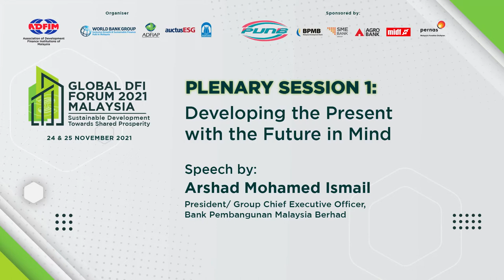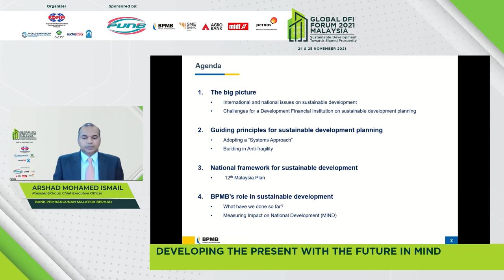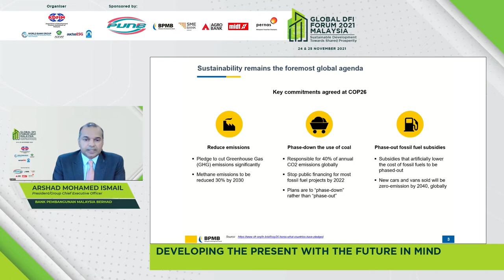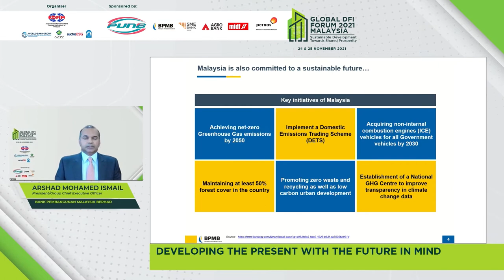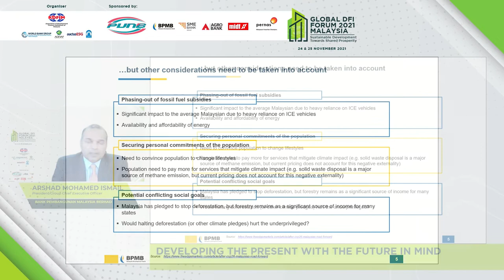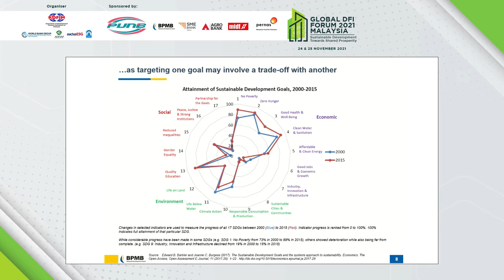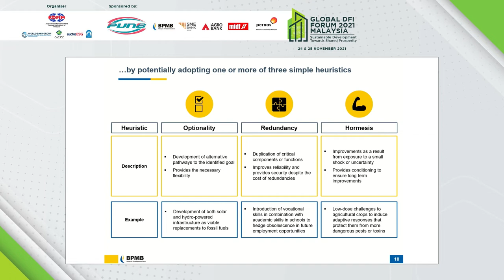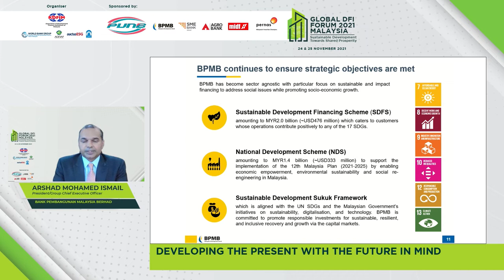Plenary Session 01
Global DFI Forum 2021
Plenary Session 1:

Speaker:
En. Arshad Mohamed Ismail
President / Group Chief Executive Officer,
Bank Pembangunan Malaysia Berhad